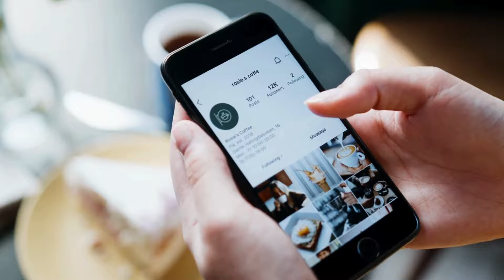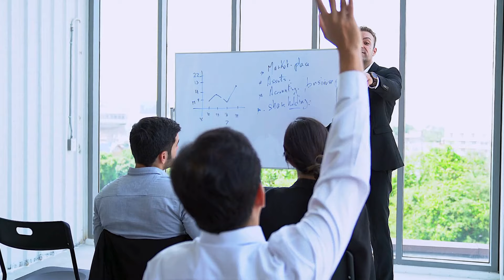தளபதியின் விஜயின் ஆன்ம ரகசியம் | Thalapathi vijay's aura in Tamil | தமிழ்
The Psychology of Money Tamil

The Secret Book Tamil

The Power Of Your Subconscious Mind Tamil